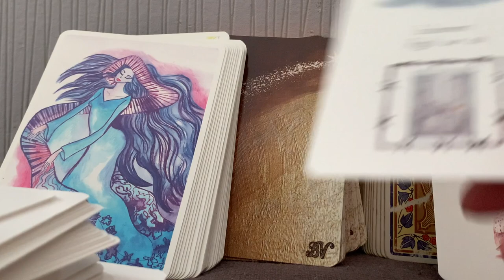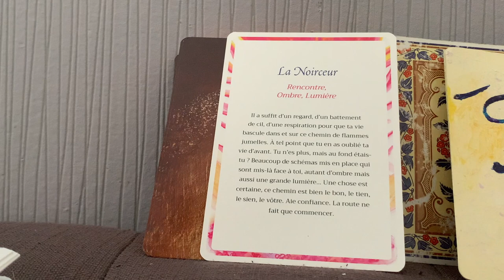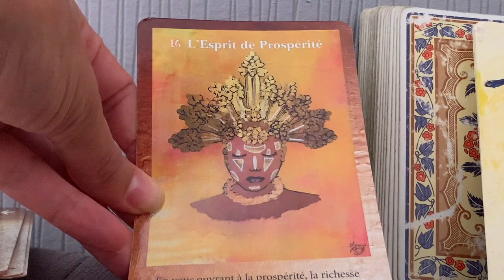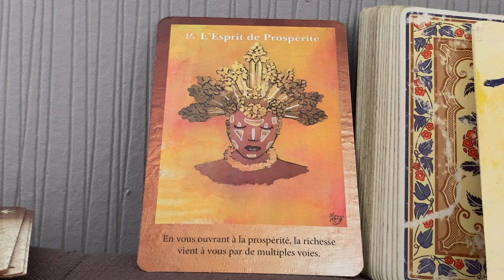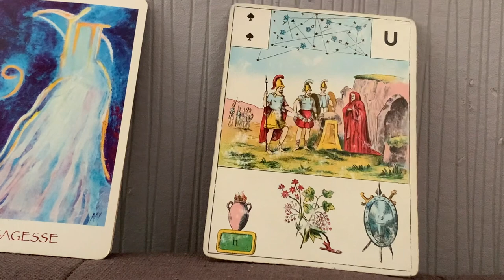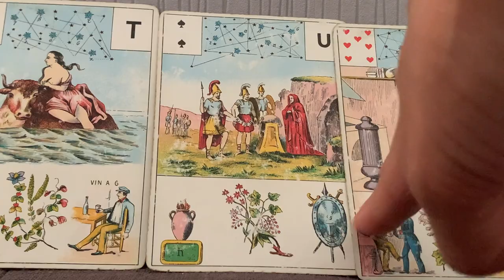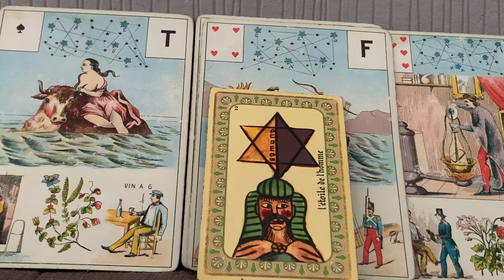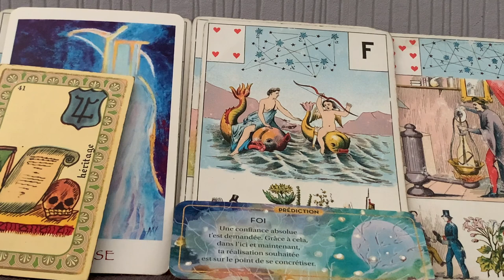FOI ET PROSPÉRITÉ - POLARITÉ YANG.